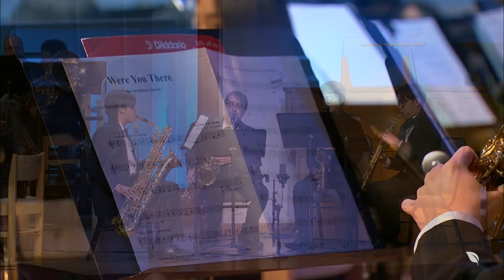LLUC | Wind Symphony 03-16-2024